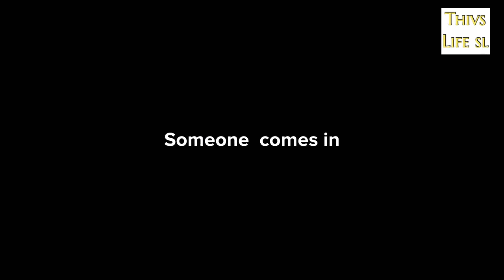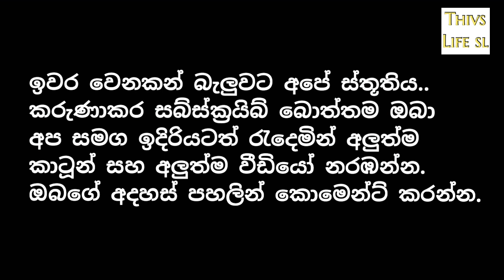සීයගෙ ලව් එක / cartoon / sinhala / cartoons / jokes / සිංහල / කාටුන්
සීයගෙ ලව් එක, සිංහල ත්‍රිමාණ (3D animation) කාටුන් එක. විනාඩි 2ක් වැය කර නරඹන්න..

sinhala cartoon film
sinhala cartoon songs
sinhala cartoon fairy tales
sinhala cartoon sirasa tv
sinhala katun
cartoons sinhala dubbed
animation cartoon
animation movies
animation short film
3D video
3D animation movies
3D animation cartoon
3D animation Sinhala
plotagon sinhala
plotagon story sinhala
sinhala plotagon story
plotagon cartoon
plotagon sinhala cartoon
කාටුන් සිංහල
කාටුන් movie
කාටුන් ෆිල්ම්
කාටුන් සිංහල 2021
කාටුන් කතා
කාටුන් සිංදු
කාටුන් චිත් රපට
කාටුන් සින්දු
කාටූන් සිංහල
කාටූන් චිත්රපටි
කාටූන් sinhala
කාටූන් වීඩියෝ
අලුත් කාටුන්
අලුත්ම කාටුන්
සින්හල කාටුන්
new sinhala cartoons
new sinhala cartoon 2021
new sinhala cartoon movie
new sinhala cartoon film
best sinhala cartoon film
best sinhala cartoon
sinhala cartoon
sinhala katun
cartoons sinhala dubbed
animation cartoon
animation movies
animation short film
3D video
3D animation movies
3D animation cartoon
3D animation english
plotagon english
plotagon story english
plotagon cartoon
plotagon english cartoon
කාටුන්
කාටුන් movies
කාටුන් 2021
කාටූන් English
toons tv
toons for kids
toons funny
toon studio
toon cartoon
toon joke
toon joke show
cartoon jokes
toon joker
animation jokes
animation jokes sinhala
animation joker
ආතල් වීඩියෝ
ආතල් විඩියෝ
ආතල්
ආතල් සිංදු
ආතල් කතා
ආතල් කාටුන්
කාටුන් සිංහල සිංදු
athal
athal joke video
athal videos